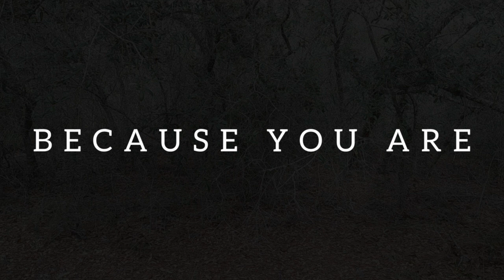I Have only You...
WITH YOUR MEMORY
IN MY MIND
A CLOUDY SKY
AN OLD WINDOW
WITH A BROKEN GLASS
WHERE EVERYTHING HAS
THE SHAPE OF EMPTINESS
THE SHAPE OF SADNESS
BECAUSE I MISS YOU
BECAUSE YOU ARE
VERY FAR

      💘🌹💖 I Have only You in my mind